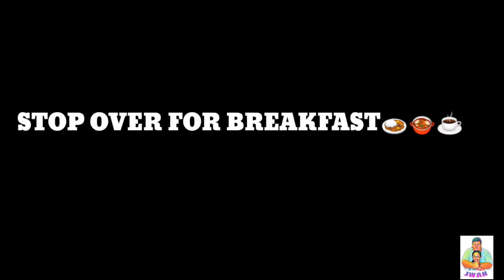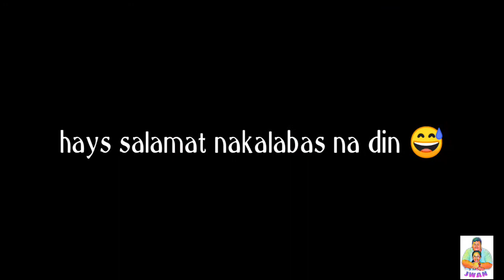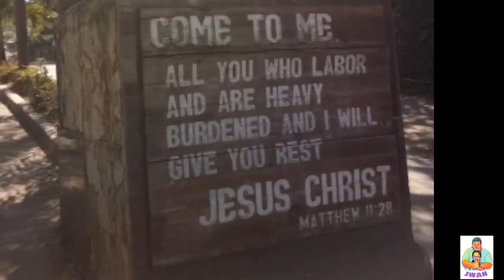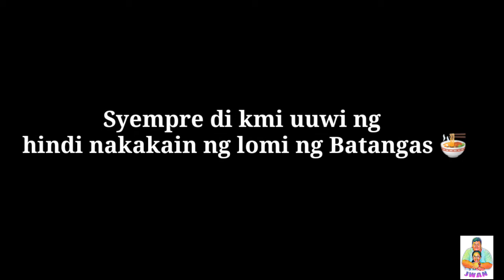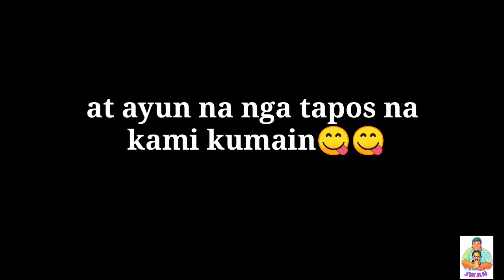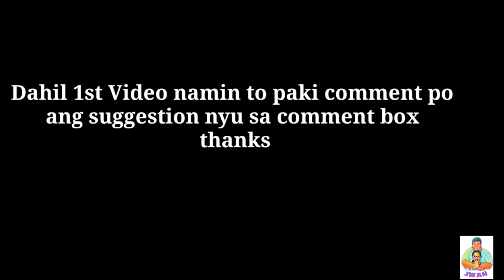PADRE PIO BATANGAS | DELPAN RIDERS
Dahil madami ng videos and photos . iuupload  ko na lahat ng rides na hindi na post sa fb .😀 sana mg enjoy kayo puro ride vlogs lahat ng iuupload ko dito